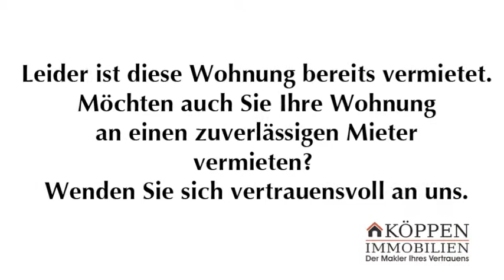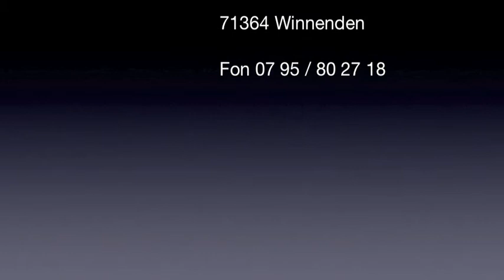Köppen Immobilien Stuttgart bietet an Mietwohnung Ostfildern-Ruit bei Stuttgart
Mietwohnung in traumhafter Lage von Ostfildern, komfortabel ausgestattet, hell und freundlich. 4-Zimmer mit Einbauküche und diversen Einbaumöbeln. Die Stadtmitte Stuttgart ist mit der U-Bahn schnell erreichbar.